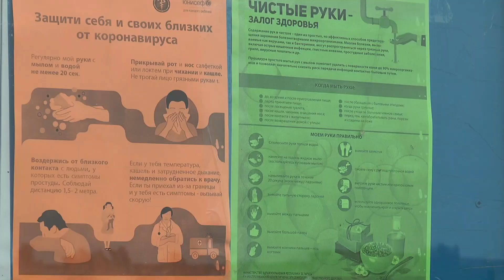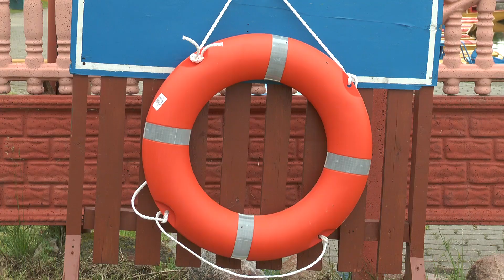Отдых у водоемов должен быть безопасным